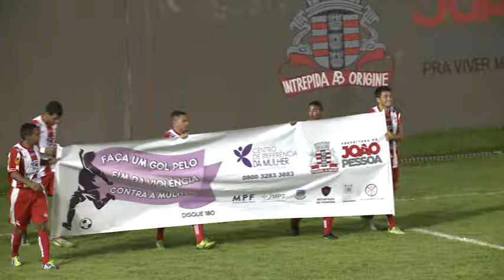AUTO ESPORTE X CAMPINENSE